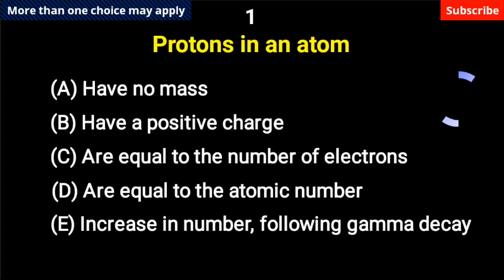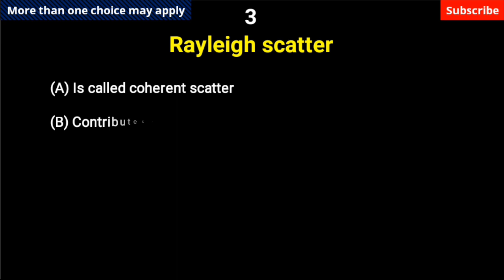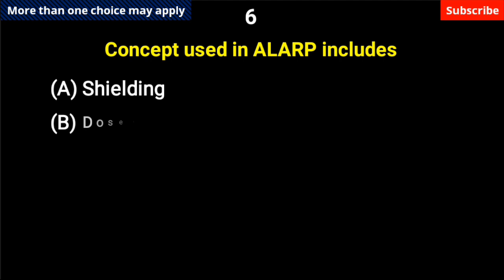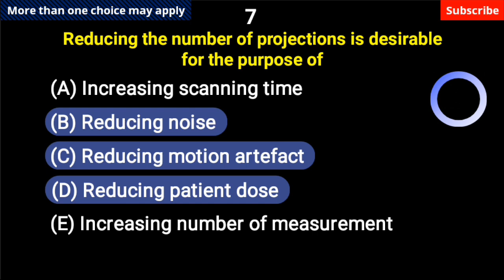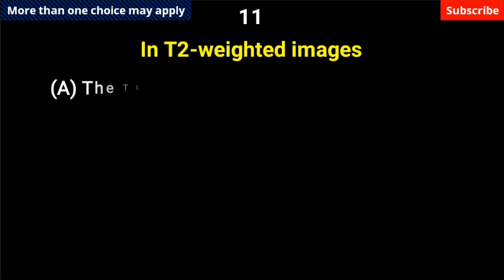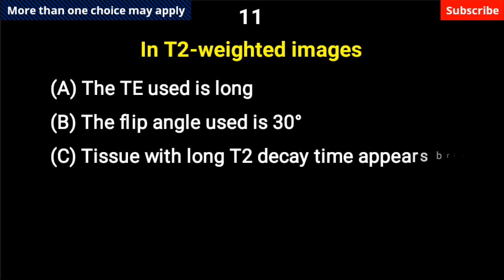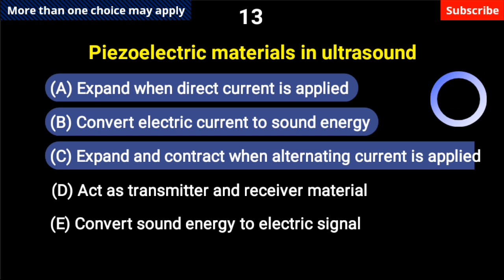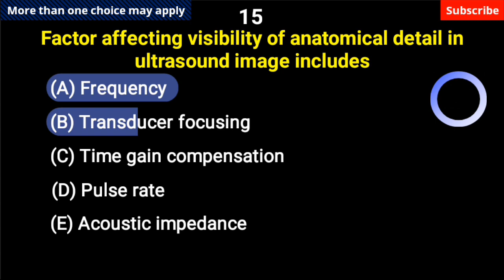MCQs in [ Clinical Radiology ] very important questions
Clinical radiology is a specialised branch of medicine that uses state of the art equipment and a range of techniques to capture images of the inside of the body.
Clinical radiologists (radiologists) are qualified medical doctors who have undertaken another five years of additional study and intensive training to specialise in their field. They are trained to perform and interpret medical images to diagnose and sometimes treat injuries and diseases of all parts of the body.

In this video multiple-choice questions about clinical radiology and many important questions that you may encounter in many exams.
MCQs:
1. Protons in an atom
(A) have no mass
(B) have a positive charge
(D) are equal to the atomic number
(E) increase in number, following gamma decay

2. X-ray photon
(A) is an electromagnetic radiation
(B) is deflected in a magnetic field
(D) travels at light velocity in a vacuum
(E) is produced from gamma decay

3. Rayleigh scatter
(A) is called coherent scatter
(B) contributes to patient dose
(D) is a major type of interaction in diagnostic radiology
(E) has higher probability to occur in high atomic number material

4. Effective dose is
(A) dependent on the tissue weighting factor
(B) dependent on the type of radiation
(D) equal to the equivalent dose
(E) used to measure internal radiation exposure

5. Component of the fluoroscopic image intensifier tube includes
(A) input phosphor
(B) photocathode
(D) charge couple device
(E) thin-film transistor

6. Concept used in ALARP includes
(A) shielding
(B) dose limit
(D) optimisation
(E) time

7. Reducing the number of projections is desirable for the purpose of
(A) increasing scanning time
(B) reducing noise
(D) reducing patient dose
(E) increasing number of measurement

8. Reducing CT slice thickness results in
(A) increased partial volume effect
(B) low subject contrast
(D) noisier images
(E) changing the beam width

9. Technique to reduce the CT dose includes
(A) limiting the coverage of the scan
(B) increasing mA
(D) proper patient positioning
(E) using the 3D dose modulation

10. Factor which contributes to the decay of transverse magnetisation in
NMR includes
(A) constant frequency
(B) presence of two spin states
(D) variations in magnetic field
(E) the spin aligns in one orientation

11. In T2-weighted images
(A) the TE used is long
(B) the flip angle used is 30°
(D) cerebral spinal fluid appears dark
(E) infectious regions produce low signal

12. Ultrasound used in medical diagnosis
(A) has an average speed in tissue of 1540 m/s
(B) causes microcavitation of blood
(D) measures blood velocity
(E) generates large amount of heat in the imaged tissues

13. Piezoelectric materials in ultrasound
(A) expand when direct current is applied
(B) expand and contract when alternating current is applied
(D) act as transmitter and receiver material
(E) convert sound energy to electric signal

14. Factor affecting visibility of anatomical detail in ultrasound image includes
(A) frequency
(B) transducer focusing
(D) pulse rate
(E) acoustic impedance

15. Fluorescent imaging
(A) is sensitive for protein detection
(B) has lower stability compared to radioisotopes
(D) involves an optical camera
(E) detects photon of a wavelength longer than X-ray